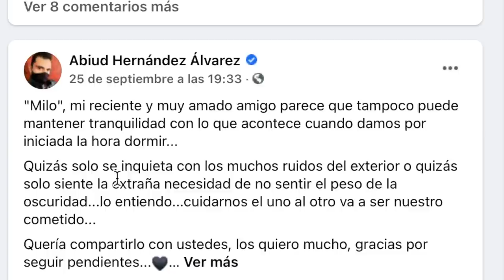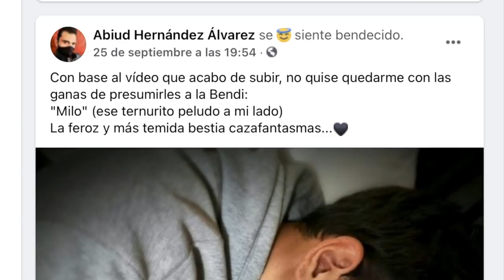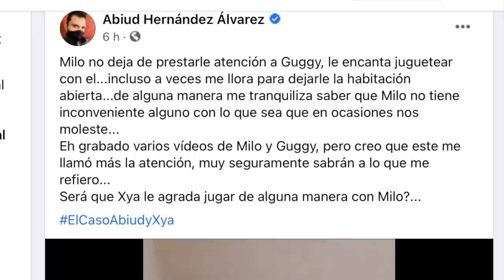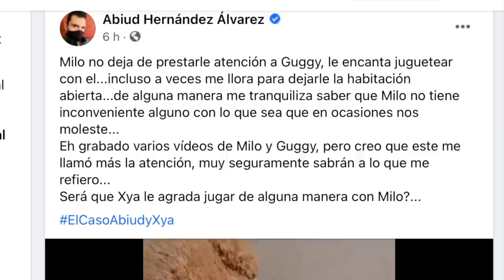Mientras analizaba el caso de AbiudHernandez en Facebook MI PERRITA REACCIONA MUY 😖 algo malo pasa!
Los quiero :)!